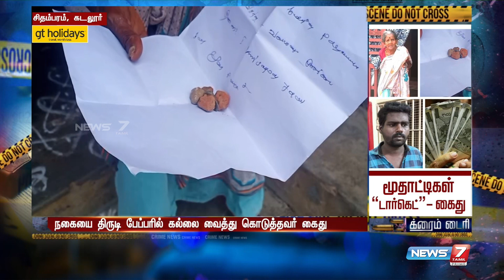15 மூதாட்டிகளை ஏமாற்றி பணத்தை மோசடி செய்தவர் கைது | Crime Diary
15 மூதாட்டிகளை ஏமாற்றி பணத்தை மோசடி செய்தவர் கைது | Crime Diary